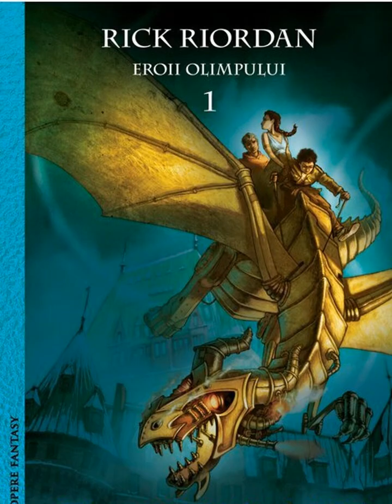Audio Eroii Olimpului 1 Eroul Pierdut Cap 1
Înregistrare audio
Eroii Olimpului 1
Eroul Pierdut
de Rick Riordan